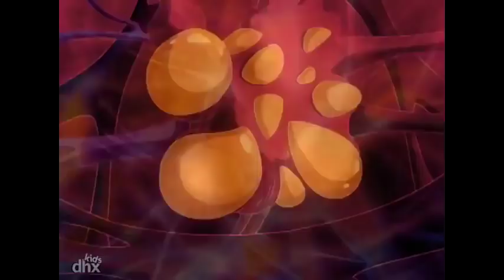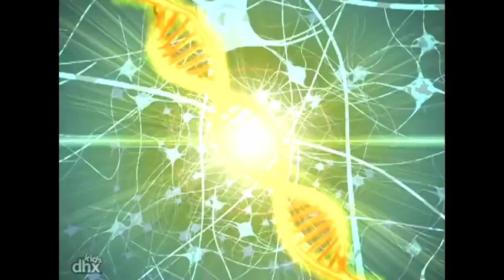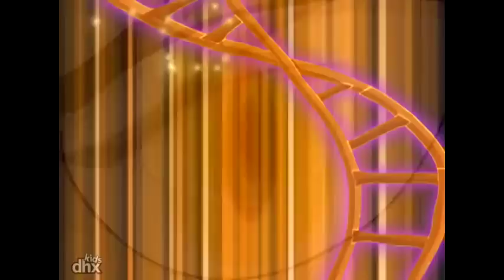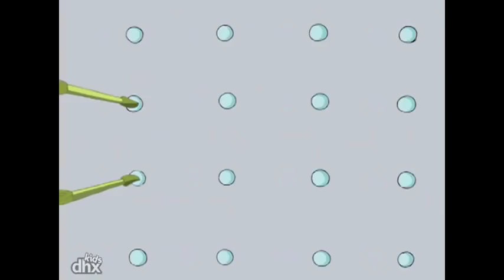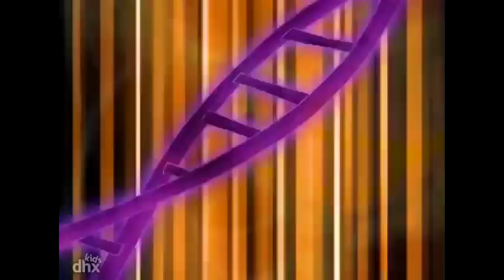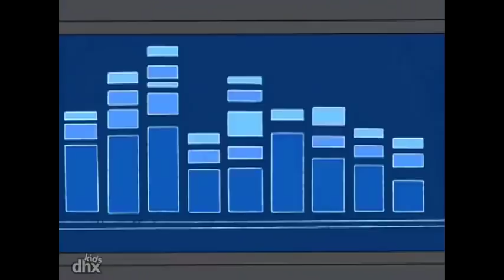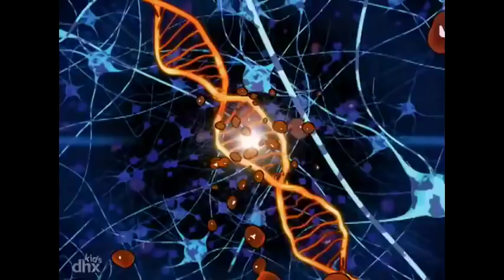Esquadrão Dino em Português - COMPILAÇÃO DE 1 HORA | Episódios completos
"O Caruso soltou o cachorro! Agora ele precisa achar o Rump e trazê-lo para casa antes que a alegria brincalhona deste cachorro Dino mutante destrua tudo em Kittery Point, e leve o Esquadrão Dino direto para as garras do Dr. Veloci!" .